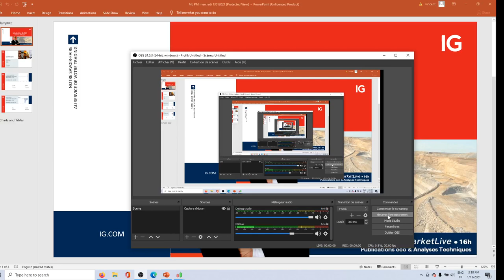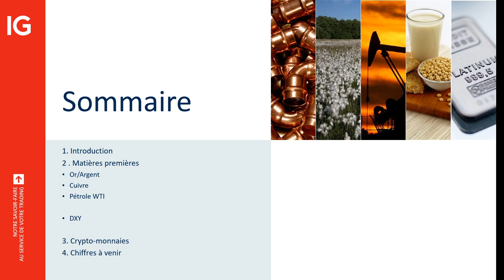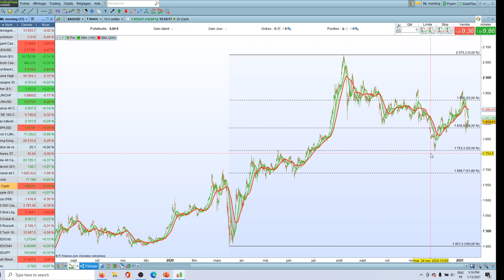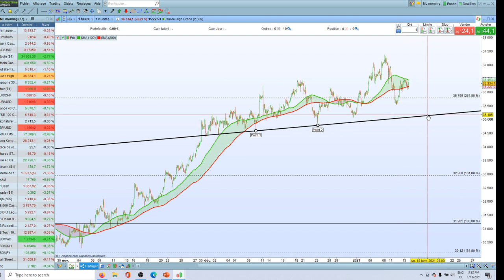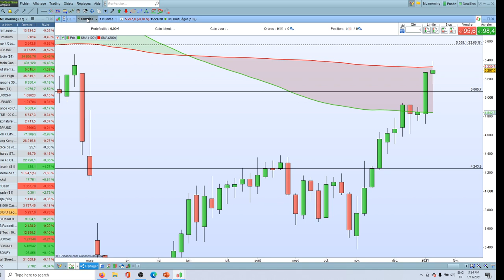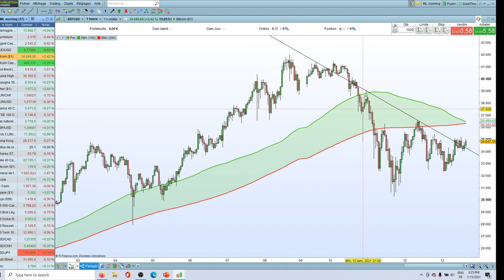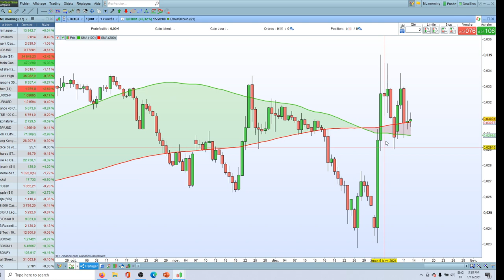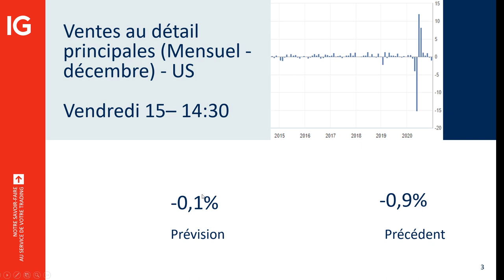MarketLive 16h - Mercredi 13 Janvier 2021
🔴 Analyse matières premières et Crypto !

75% des comptes d’investisseurs particuliers perdent de l’argent lorsqu’ils investissent sur les CFD avec IG*.